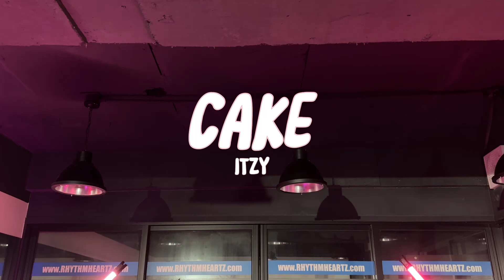인천 성인 취미 댄스팀 클로즈 | ITZY - CAKE (직업체험 Camera. Hyunji)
리듬하츠 성인전용 클래스 (방송댄스) X 직업체험
댄서 : 예은, 미진, 승진
카메라 & 편집 : 현지

★ 성인 취미 댄스팀 (클로스)
월요일 : 8:40pm
★ 성인 남녀합반
월, 수, 금 : 8:40pm
★ 성인 여성 전용
화, 목 8:40pm